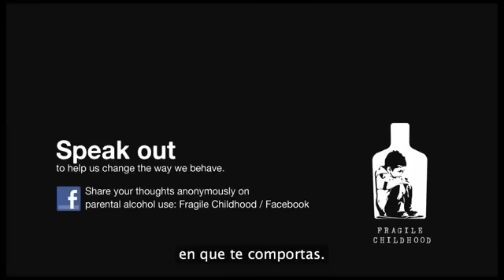☛Así es como los niños ven a sus padres cuando hay alcohol de por medio |【Debes De Verlo】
Debes De Verlo

→♫♪♫ Así es como los niños ven a sus padres cuando hay alcohol de por medio ♫♪♫

increible, impresionante, divertido, curiosidades, impactante, interesante, diversion, reflexion, tienes que verlo, hay que verlo, debes de verlo,